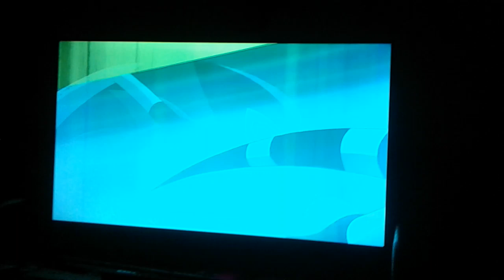3 de março de 2023